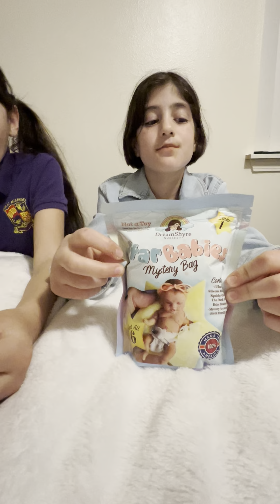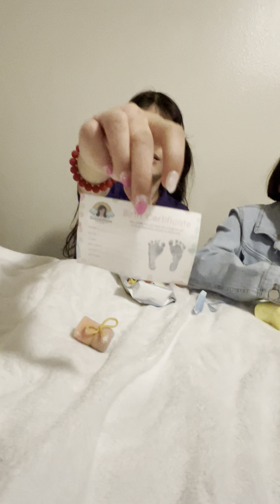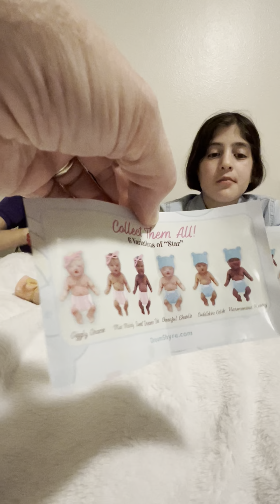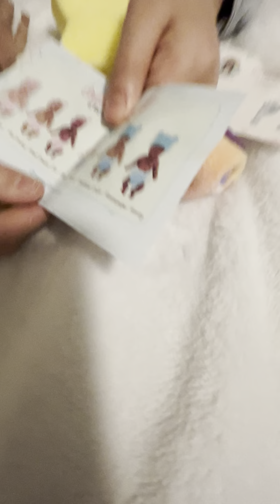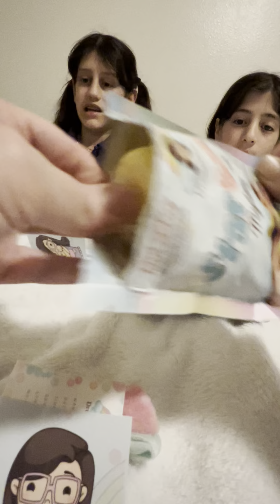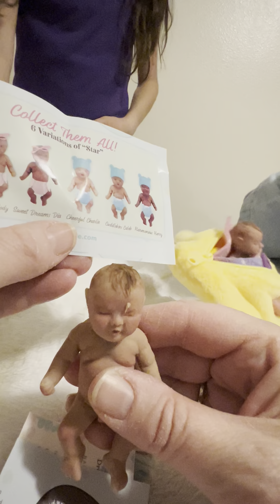Star ⭐️ mini ⭐️ babies box opening!!